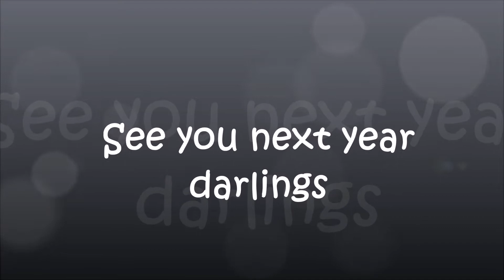Sábalos y Sabogas part 3; pesca y risas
queeeeeee taaaaaaaal estáis fishganchaos y eginchaos ?

El capítulo 1 fue ...especial ... El segundo creedme que es mejor; más peces, más picadas, más grandes,...pero es que el tercero...el tercero es... Hacía tiempo que no disfrutaba y reía tanto editando un vídeo!

Deseando que os guste la mitad de la mitad que a m compartirlo, o adelanto que el martes retomamos DIRECTAZOOOOSSSSSS y lo hacemos a lo grande... con mas ni menos queeeee. @Mr_ROSHI !!! Iniciando serie de Directos con artesanos!

No vemos en un ratico, y el martes a la hora habitual en VUESTRO canal.